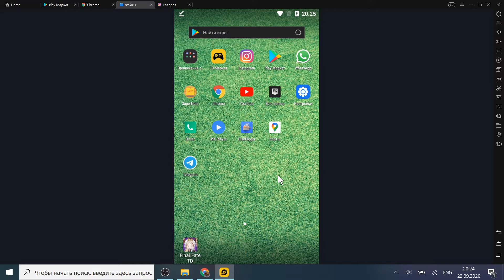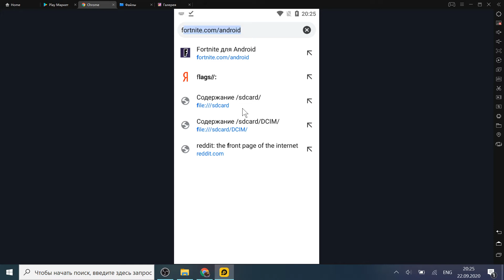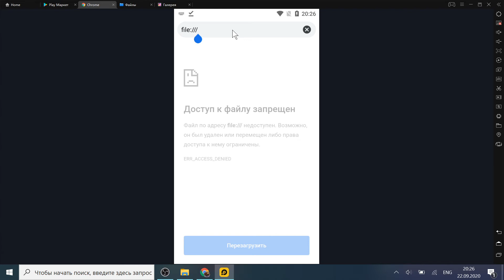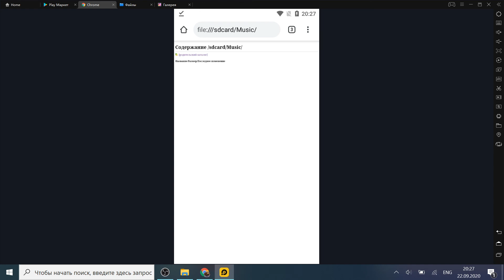Как посмотреть фото если галерея под паролем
Как посмотреть файлы на телефоне если забыл пароль.
В этом видео рассмотрим способ, с помощью которого можно посмотреть фото, видео и другие файлы на смартфоне android или iphone если файл менеджер стоит под паролем или галерея с паролем.